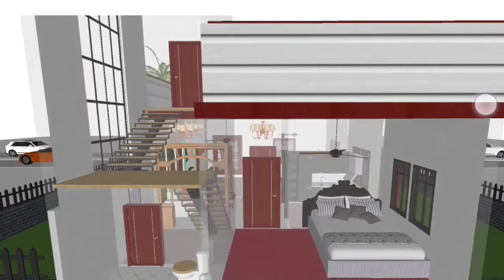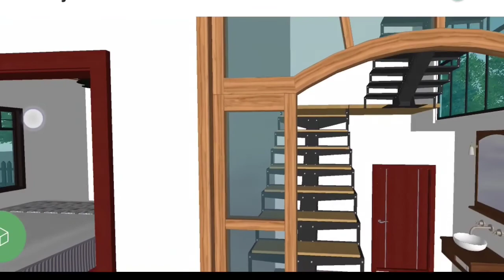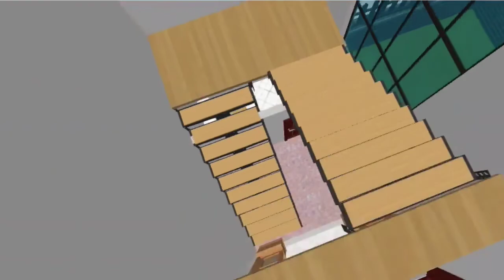2 bhk flat interior design | सबसे कम खर्च में बनाने वाला 2 bedroom ka घर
सबसे कम खर्च में बनाने वाला 2 bedroom ka घर|2 bhk interior design ideas|2 bhk flat interior design|

 "If you can DREAM it, then you can achieve it"
Friends today I will showing you 2 in 1 modern House design in low budget.

In this house 2 bedroom, 1  toilet/bath and also 1 common toilet/bath,and friends 1 kitchen and Dining area and also Porch area and drawing hall.

1 bhk house design

2 bhk house design

3 bhk house design

4 bhk house design

5 bhk house design

2 BHK House designe
2 BHK House designe plan
2 BHK House designe in village
2 BHK House designe India
2 BHK House designe low budget
2 bedroom house
2 bedroom house plan low budget
2 bedroom house design in village
2 bhk interior design India
2 BHK interior design low budget
2 bedroom house design village
2 bhk house
2 bhk flat
2 bhk house plan
Interior design ideas
American house design
2 bedroom modern house design Paris
2 bedroom modern house designe USA
2 bhk modern house design
2 bhk modern house plan
2 bedroom modern house design
Modern house design and floor plans
2 bedroom modern house design Philippines
2 bedroom modern house design ideas
USA simple house design
United States house design
2 bhk house interior design simple
Modern House designe
Tiny house
House plan , home plan , 3D interior , 3D elevation , House Designe , 3D ideas , Floor plans , Architecture , Interior , structure , Construction ,